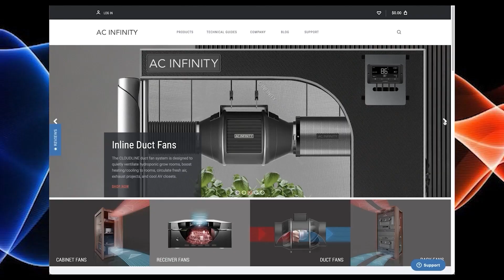Are Plants Really Invisible To Pests When Brix Is 12% Or Higher?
In this Garden Talk clip, Matthew Gates talks about whether or not plants are really invisible to pests when brix is 12% or higher. What are your thoughts on this?